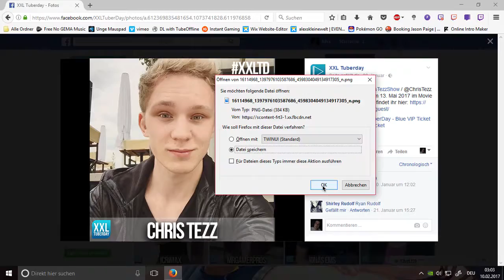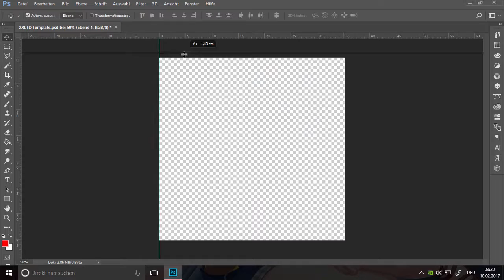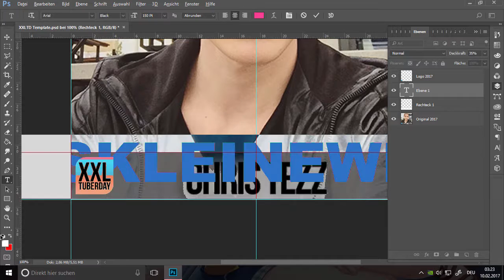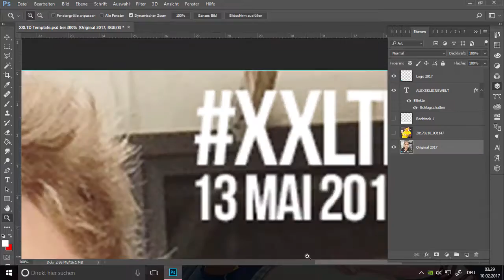XXL Tuberday Shooting | Speedart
Da ich ja noch zu uninteressant für den XXL Tuberday bin, hab ich mir einfach selbst eine vorstellung erstellt und das mal festgehalten unbd ja das ganze um 1am.
Sollte das XXL Tuberday Team was dagegen haben sollen sie es mich wissen lassen.